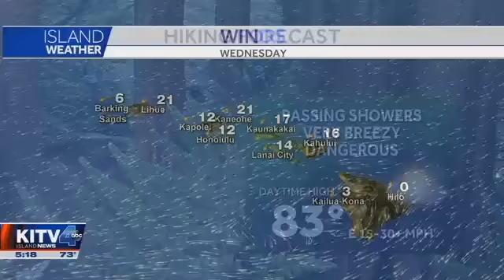Windy Wednesday with passing showers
Wind Advisory in effect as strong northeast winds continue for Wednesday. NE winds 20-30 mph and gusts up to 50 mph.

Breezier conditions mainly on and on the down slope (leeward) side of mountains. A Wind Advisory is in place until Thursday morning for Kauai County through Oahu, Thursday evening for Maui County through Hawaii Island. Partly cloudy skies with highs in the lower 80s.  Quickly passing showers are expected throughout the day.

Surf

North: 3-6'

West: 2-4'

East: 5-8', (High Surf Advisory)

South: 3-5'

Low Tide: 9:19 a.m. .1'
High Tide: 1:56 p.m. .6'

There's a Small Craft Advisory in effect for most waters because of the breezy conditions. NE winds up to 30 kt.
Gale Warning for Maalaea Bay, the Alenuihaha and Pailolo Channels, plus the waters south of Big Island.

If you're planning a trip to the beach, there's also a high probability of box jellyfish through Thursday.